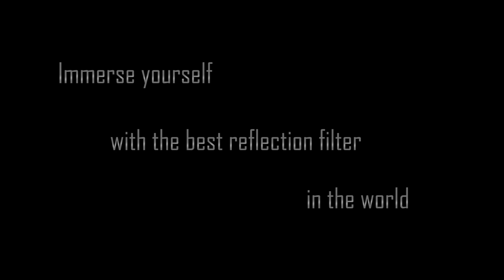Introducing: Aston Halo Shadow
Immerse yourself with the best reflection filter in the world: the Aston Halo! Back in black with Halo Shadow

Find out more about Halo Shadow over at the official Aston Microphones

Give us a follow to stay up to date with all things Aston...

'After Twilight' courtesy of Julian Emery and Cenzo Townshend